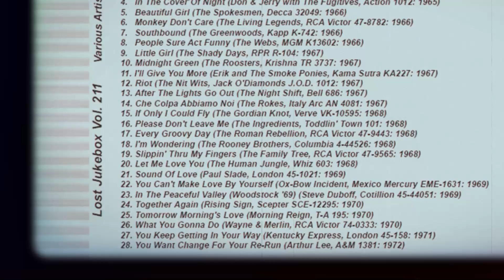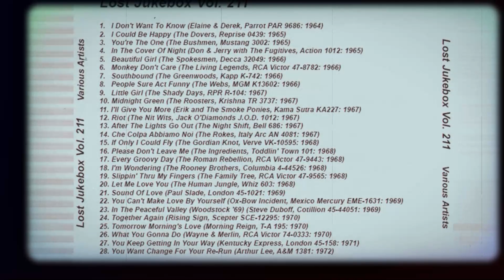Rising Sign – Together Again 1970 [Jeffrey Glenn's Lost Jukebox Volume 211]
Rising Sign – Together Again / Hey Don't Hurt Yourself
Label: Scepter Records – SCE-12295
Format: Vinyl, 7", 45 RPM, Single, Promo
Country: US
Released: 1970

Label: Not On Label – none
Series: Lost Jukebox – Vol. 211
Format:  CDr, Compilation, Unofficial Release
Country: US
Released: Unknown